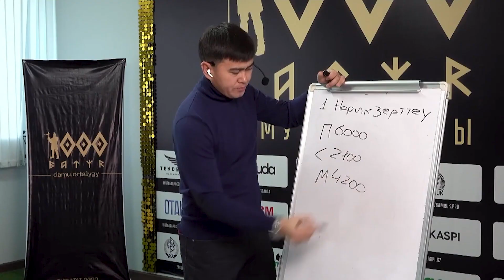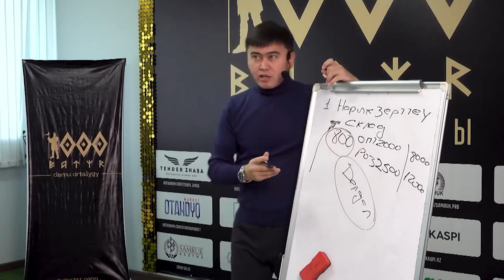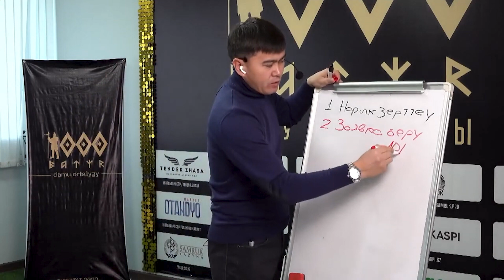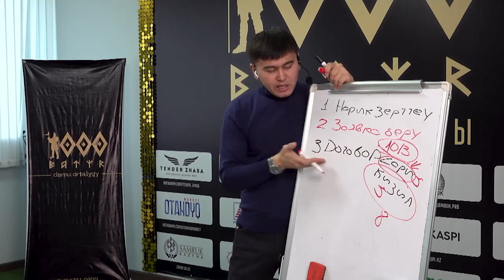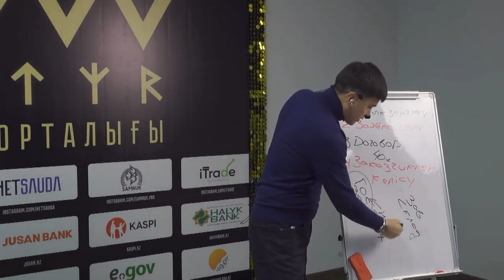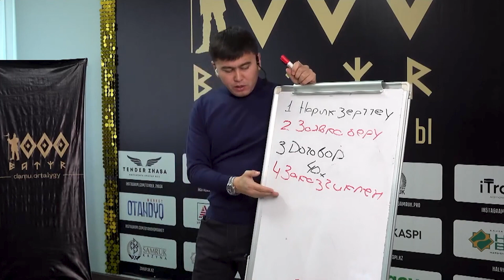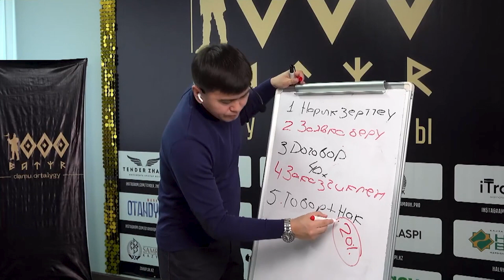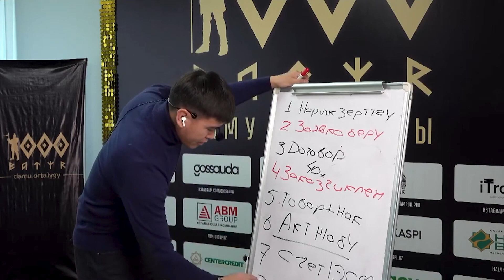ОСЫ 8 ҚАДАММЕН ТЕНДЕР БАСТА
Тендер Жаса - тендер саласында №1 эксперттердің жүргізетін Қазақстандағы алғашқы бизнес каналдардың бірі.

Каналға тіркелу арқылы:
1.ИП, ТОО ашпай-ақ тендерге қатысу мүмкіндігі;
2.Қытаймен тендер жасау тиімділігі;
3.0-ден Тендер бастау жолдары;
4.Тендерді ұтып алудың негізгі жолдары;
5. Дұрыс ниша таңдау жолдарын толық меңгеріп шығасыз.

Осы уақытқа дейін біз тендердің алғашқы қадамдарынан бастап түсіндірме видеоларды сіздердің назарларыңызға ұсынып келе жатырмыз. Біздің мақсатымыз қарапайым адамдардың тендер арқылы миллиондаған табыс табуына көмек көрсету.